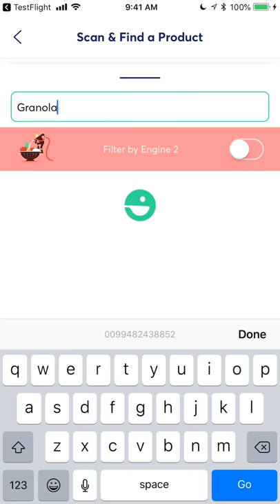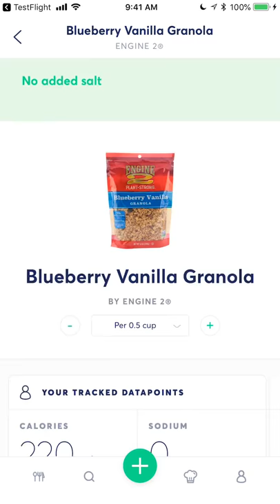Pinto App - Engine 2 Plan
Make label reading a snap with Pinto! Following the Engine 2 plan? Pinto can help our find foods that meet our guidelines so you can make shopping easy.